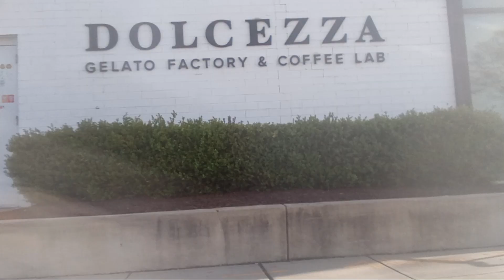Push Up / Core Stability Improvement @Dolcezza Gelato Factory & Coffee Lab Union Market